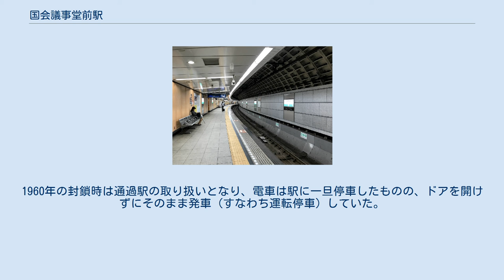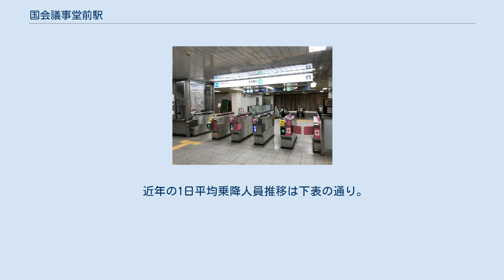国会議事堂前駅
国会議事堂前駅（こっかいぎじどうまええき）は、東京都千代田区永田町一丁目にある、東京地下鉄（東京メトロ）の駅である。
 駅名の通り国会議事堂の最寄駅。
丸ノ内線（駅番号：M 14）と、千代田線（駅番号 ：C 07）が乗り入れている。
 銀座線と南北線が乗り入れる溜池山王駅とは改札内通路でつながっており、運賃計算上は同一の駅として扱われる。
そのため、当駅発着の乗車券類で溜池山王駅の改札（およびその逆）を利用することができる。
 丸ノ内線ホームは国会議事堂の敷地真下に東西に延びる。
千代田線ホームも東西に伸び、丸ノ内線ホームの西側と千代田線ホームの東側を連絡するコンコースがある。
また、千代田線ホームの西側と溜池山王駅の南北線ホームの北側と、南北線ホームの南側と銀座線ホームの西側はそれぞれコンコースにより連絡している。
千代田線ホームの上には、丸ノ内線の複線シールドトンネルがある。
 この結果、4つのホームがそれぞれ端部でつながり、全体として折れ線状に連結している。
これは、南北線が開通した際に、当駅とは離れた位置にある銀座線に溜池山王駅を新設し、南北線ホームを介することで当駅と連絡したためである。
 丸ノ内線は相対式ホーム2面2線を有する地下駅（地下2階）である。
2番線ホームと千代田線の乗り換えは、一旦改札内コンコースを経由して1番線ホームを経由することになる。
丸ノ内線のコンコースとホームは2007年に壁面がモルタル塗りから白色基調の人造石貼りに改装された。
 丸ノ内線のホームから銀座線溜池山王駅ホームまでは、千代田線と南北線のホームを経由し、徒歩で約15分かかるため、赤坂見附駅での乗り換えを推奨している。
 千代田線は島式ホーム1面2線を有する地下駅（地下6階）である。
ホームと線路が合わせて1本のシールドトンネルになっており、壁が湾曲している。
単線シールド工法で建設したため、各ホーム間を結ぶ通路が6ヶ所ある。
ホームも湾曲しているため、常時駅員がおり、発車時に合図を出す。
地上からの深さは37.9mあり、東京メトロの駅では一番深い場所にある。
 開業から40年以上が経ち、ホーム壁面の随所に漏水が見られたため、壁面の内装材を一部交換した時期もあったが、2008年2月から2014年9月までの間、漏水を止めて壁面と天井の補修工事を行った。
この時に発車標の移設も行われた。
補修工事後は、線路側が灰色基調の人造石貼り、ホーム側が木目タイル貼りの壁面となった。
 丸ノ内線の駅は当初から国会議事堂の敷地直下にあったのではない。
国会議事堂竣工当時の敷地は野球のホームベースのような形状（参考）をしており、当時存在した敷地境界斜辺部の一辺に沿った外側の公道の真下に建設されたためで、後に議事堂の敷地拡張により敷地内直下となった。
1番出口は拡張前の道路形状に合わせて設置されており、上から見ると現在の道路に対してハの字のような配置になっている。
 5番出口は、千代田線の駅が開業した時に設置されたが、溜池山王駅の開業を機に駅舎を建て替え、同駅と共用するようになった。
 （出典：東京メトロ:構内図） 全ホームでスイッチ制作の発車メロディ（発車サイン音）を使用している。
 丸ノ内線の駅は衆議院の敷地内に当たるため、衆議院より「本院の警備上必要あるときは一時閉鎖を指示できる」という貸与条件が付けられている。
この権限は衆議院の判断で行使できることとなっており、過去には実際に行使もされている。
 60年安保闘争が激しさを増し、連日のように警官隊と学生との間で衝突が発生していた1959年（昭和34年）12月10日と1960年（昭和35年）4月23日には、当時丸ノ内線だけの国会議事堂前駅が封鎖された。
1960年の封鎖時は通過駅の取り扱いとなり、電車は駅に一旦停車したものの、ドアを開けずにそのまま発車（すなわち運転停車）していた。
 近年では2012年（平成24年）、毎週金曜日に首相官邸前で定期的に発生した反原発デモのため、安全確保を名目に、夕方に限り一部出入口が封鎖されたことがある。
 近年の1日平均乗降人員推移は下表の通り。
 注釈 出典